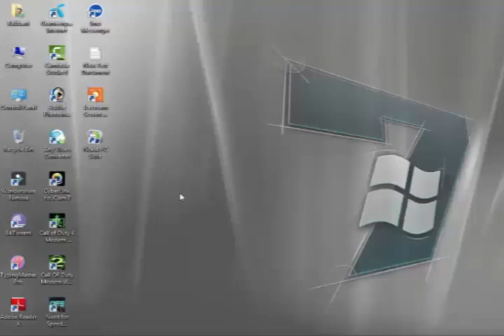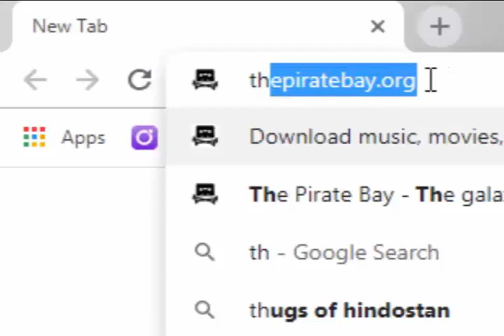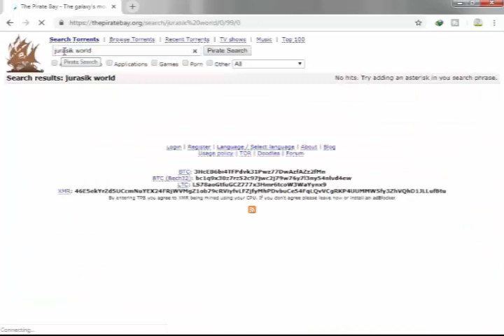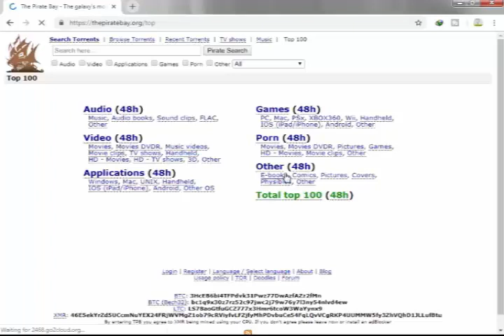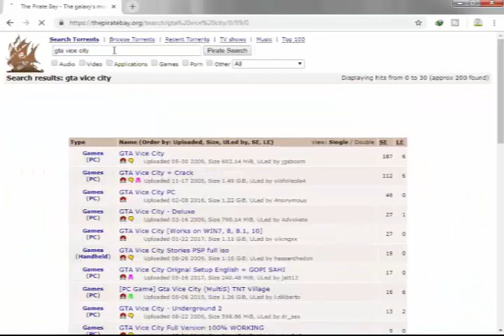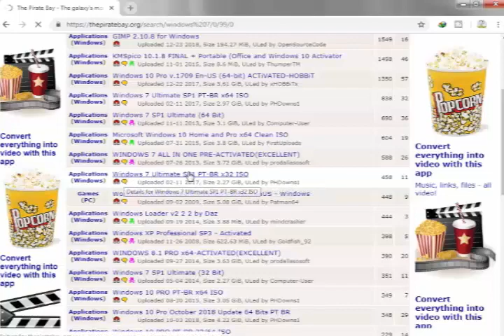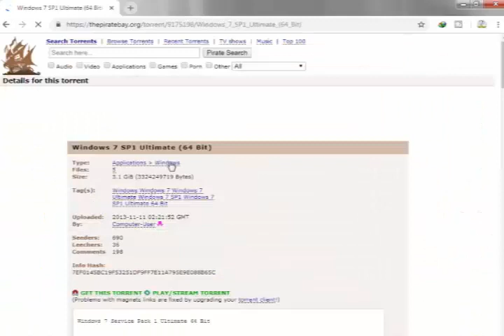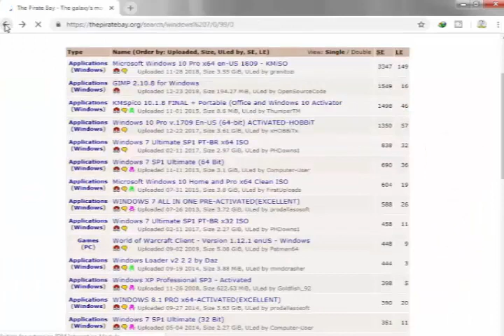ডাউনলোড করুন যে কোন সফ্টওয়ার, গেমস সম্পূর্ণ ফ্রিতে। Download any software, Game Full Free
এই সাইট থেকে আপনি যে কোন ধরনের সফ্টওয়ার, গেমস, মুভি ডাউনলোড করতে পারবেন একদম ফ্রিতে।

You will find all the technical tips and solutions in this channel. You can also join us, our Facebook group or Twitter,

আমাদের এই চ্যা্নেলএ আপনি সব ধরনের প্রযুক্তি বিষয়ক টিপস এবং সমাধান পাবেন। আপনিও পারেন আমাদের সাথে যোগ দিতে, আমাদের ফেসবুক গ্রুপ অথবা টুইটারএ,